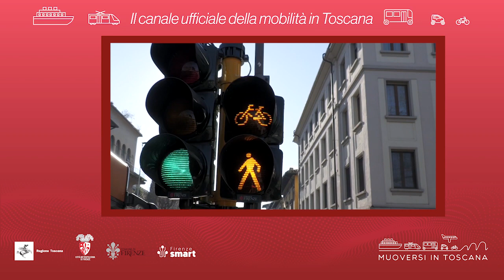Muoversi in Toscana - Edizione delle 7.30 del 15 febbraio 2022